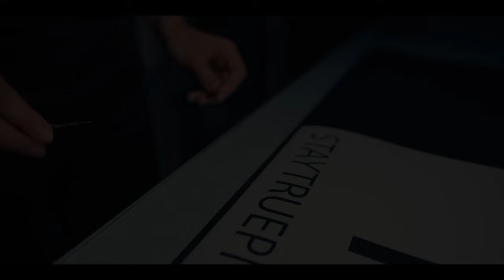Vinyl Car Wrap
Cinematic Style